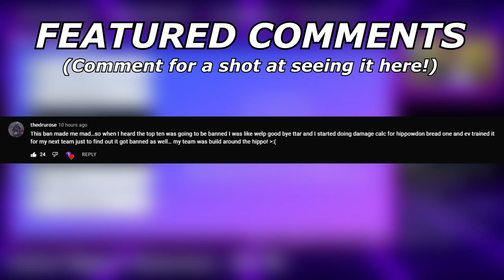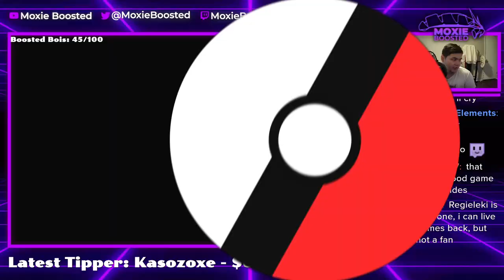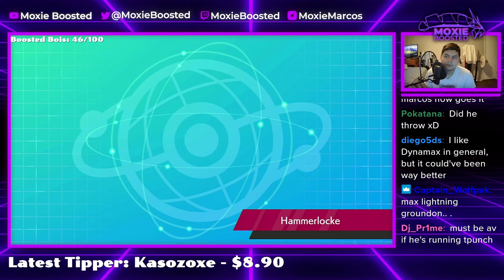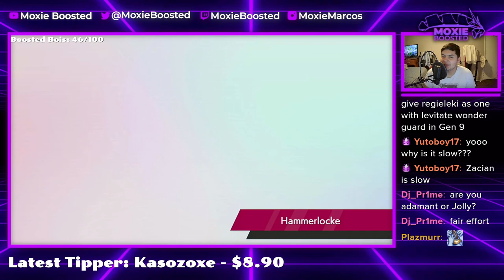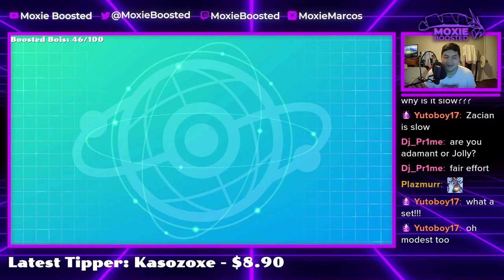This ALOLAN PERSIAN Team Destroyed Me! | Pokemon Sword and Shield VGC 2022 Wi-Fi Battles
Final few vids with the kommo-o team and I got some Ws but took and L VS Garfield.

5. Download and install OBS Streamlabs with my